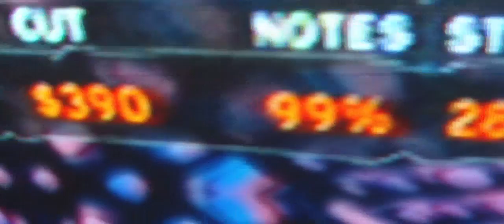GHWT Float on expert 95%